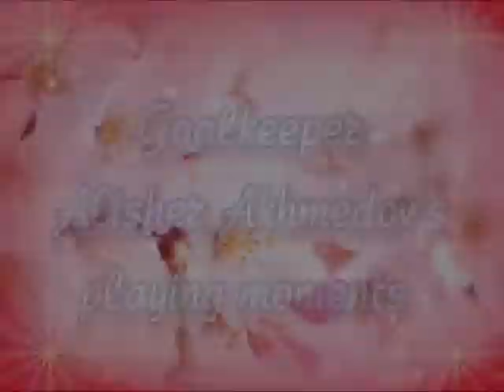Alisher Ahmedov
Goal Keeper Alisher Akhmedov's Playing moments